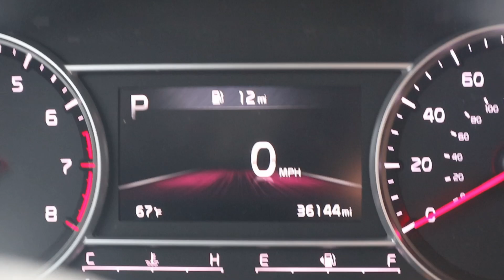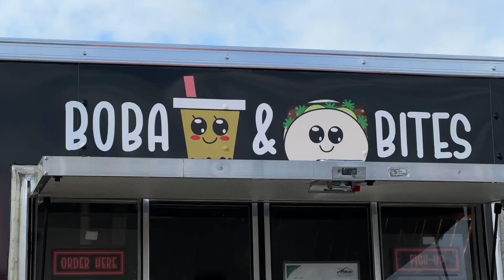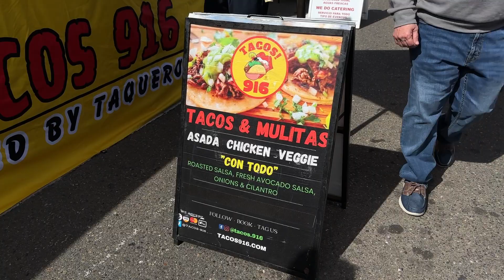Putting all my energy in things that matter most!!! Again.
Last couple of months I haven't been able to control my levels due to being a Type 2 Diabetic. I'm learning how to be present in the moment. And find peace within myself so I can be a better person.